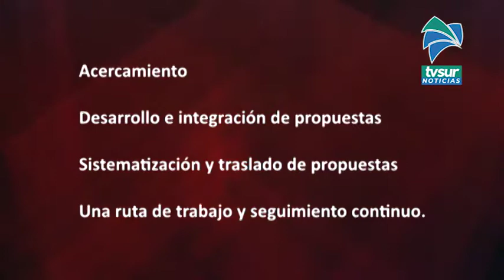Este sábado 17 de octubre inician las Mesas Territoriales con la presencia de la Región Brunca